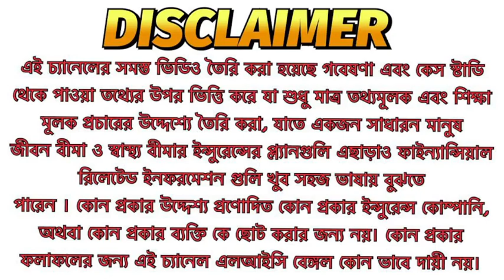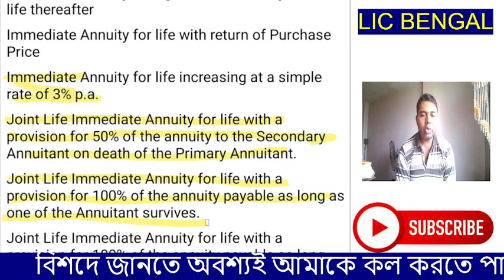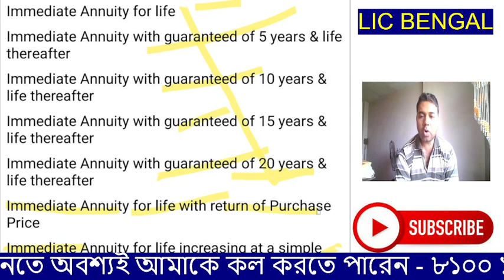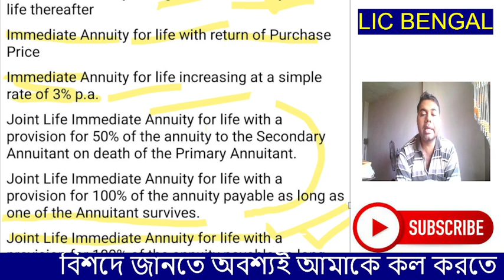LIC Jeevan Akshay 7 Pension Option|Post No 134|lic Guaranteed Pension Type|LB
hello friend, This is Kaustav Mukherjee. Today in this video i'll tell you related LIC Jeevan Akshay 7 Pension Type

Cover Topic :-